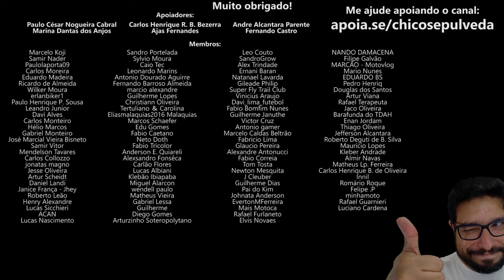Honda NC700 ainda vale a pena?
🔹Seja membro deste canal:
🔹Faça uma doação em Bitcoin ou Ethereum:
BTC: bc1ql5esj3ctne5gv9mqg54j4gsns280fpu3jfxqjm
ETH: 0x16be8dc1D7f74c1CB2AA2e02089EA5f5fd168bc3